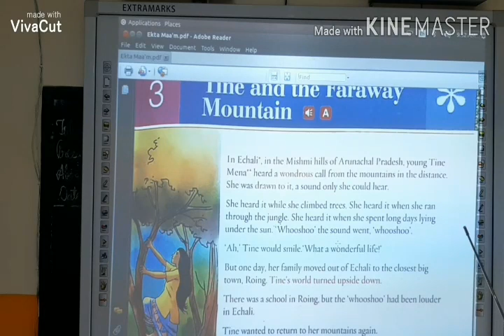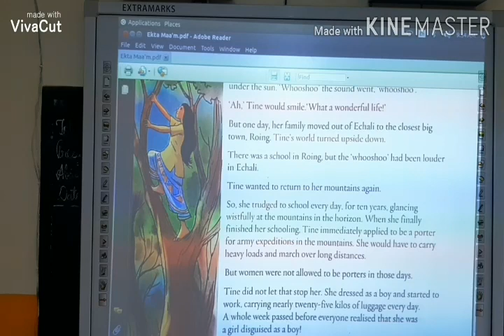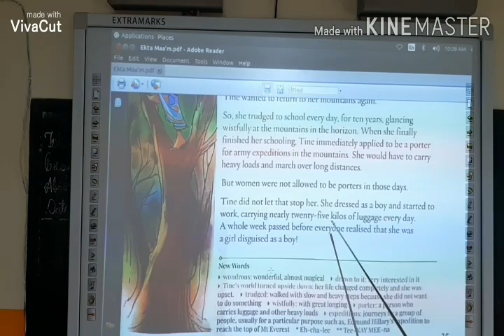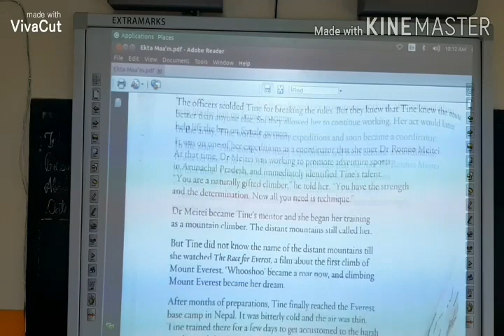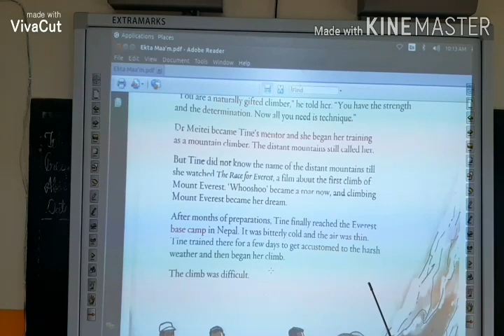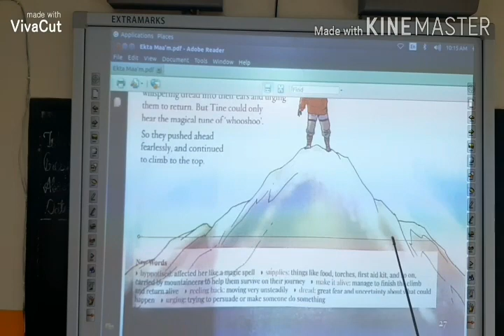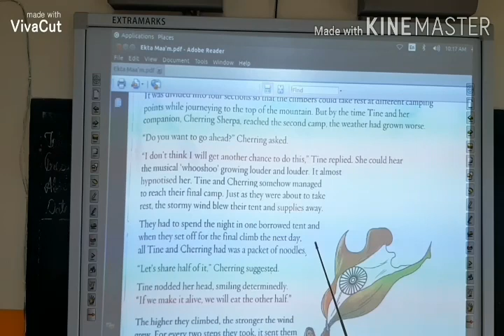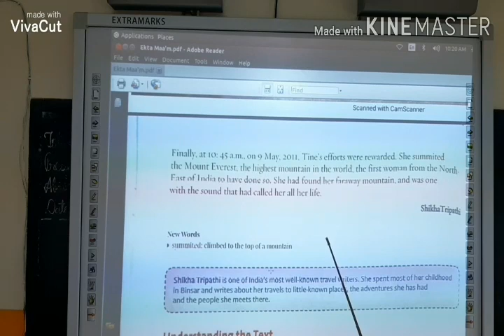Std.4 English Ch-3 " Tine and the faraway mountain".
Ekta Miss